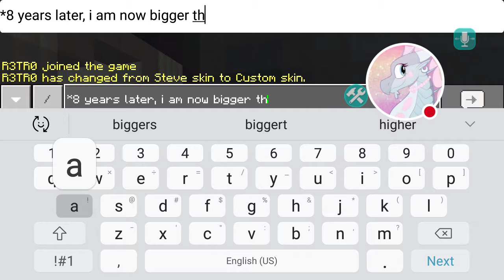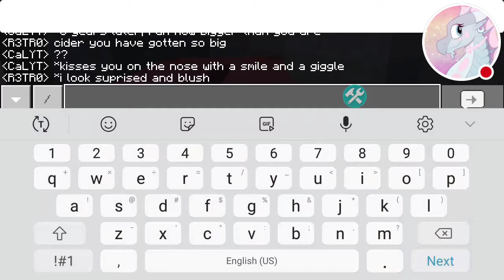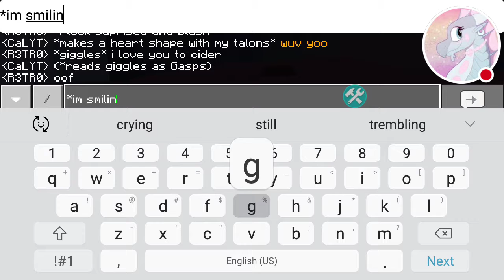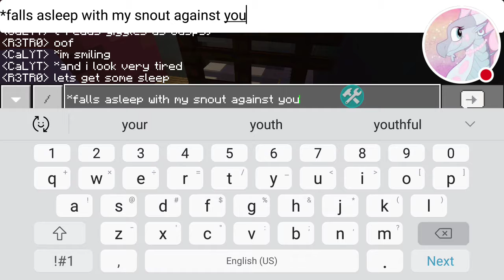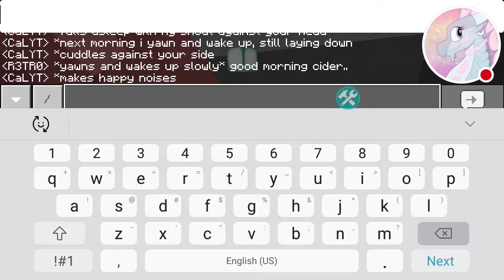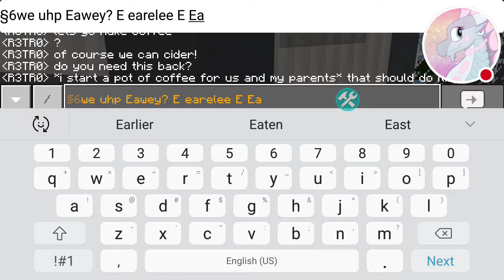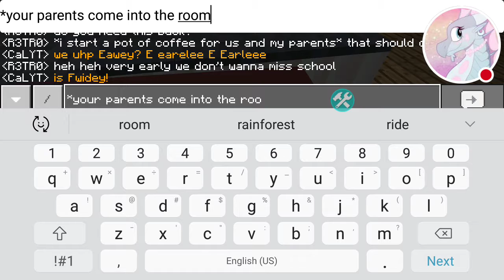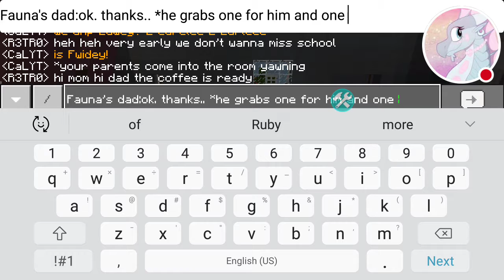8 years later